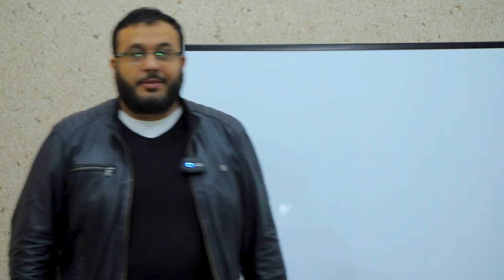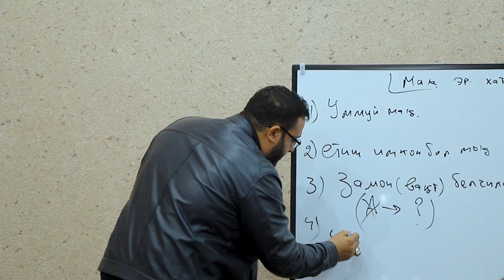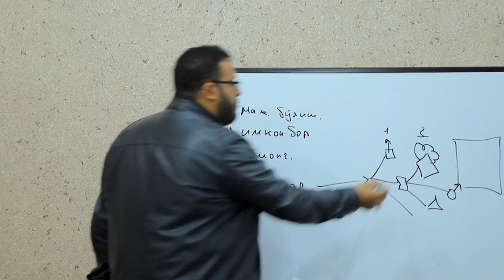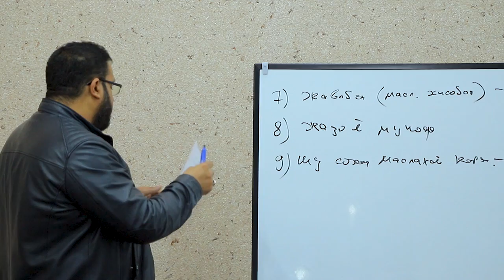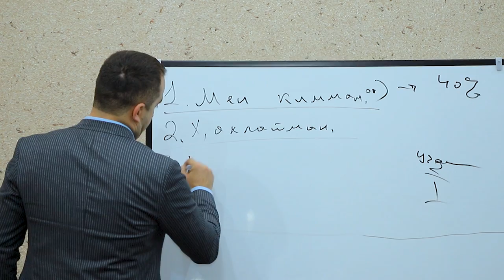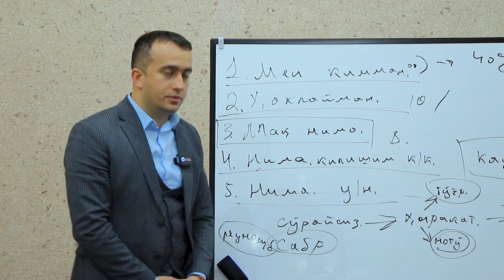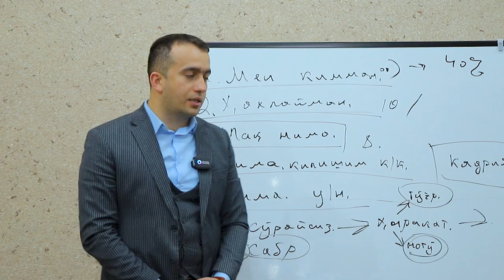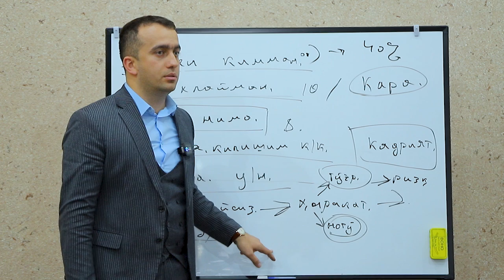064 | Orzu va maqsadga yo'naltirilgan trening